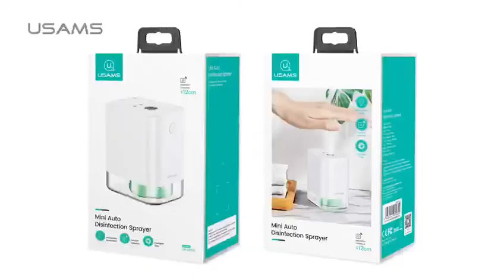USAMS NEW arrival Auto Soap Dispenser Electronic Infrared smart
At present, wash your hands frequently and take care of your health